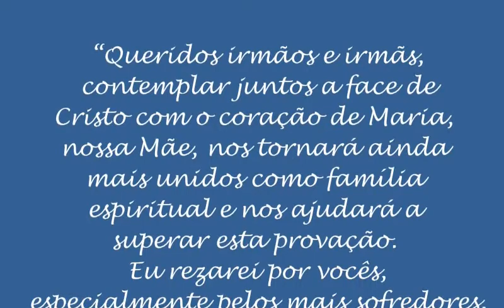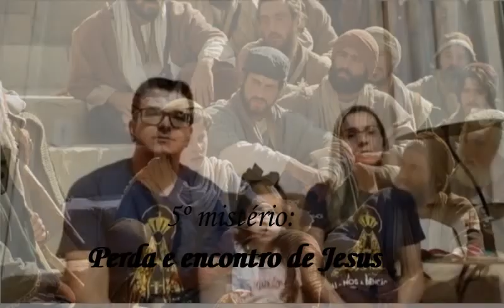Terço Comunitário - 18 de maio